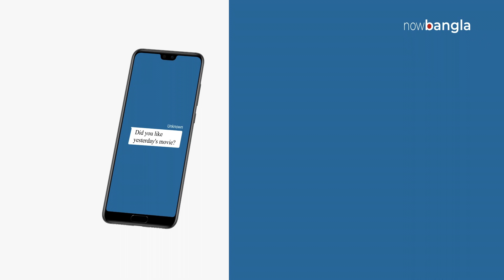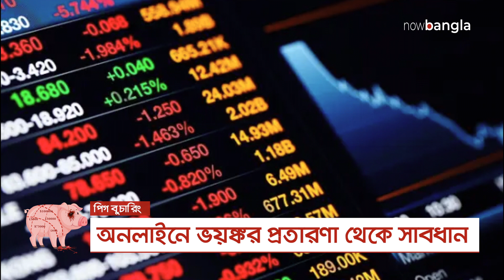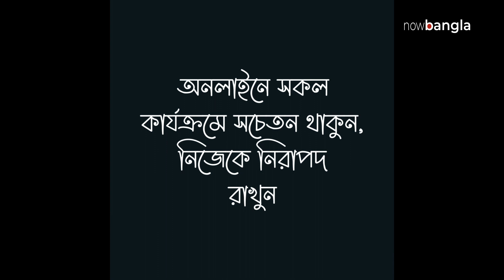PIG BUTCHERING | অনলাইনে ভ য়ঙ্কর প্রতারণা ‘পিগ বুচারিং’ থেকে সাবধান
আন্তর্জাতিক অ পরাধ চক্র ক্রিপ্টো কারেন্সি ব্যবসায় প্রলুব্ধ করে অনলাইনে প্র তারণা করে হাতিয়ে নিচ্ছে কোটি কোটি টাকা। এর নাম 'পিগ বুচারিং'। ‘পিগ বুচারিং’ কী, অনলাইনে কীভাবে ফাঁদে ফেলে প্রতারণা করা হয় এবং এর থেকে নিজেকে নিরাপদ রাখার উপায় সম্পর্কে জানতে পুরো ভিডিওটি দেখুন, আর অনুগ্রহ করে Now Bangla সাবস্ক্রাইব ও ফলো করুন।